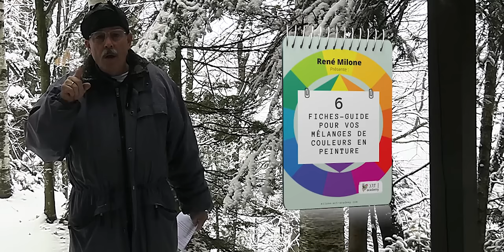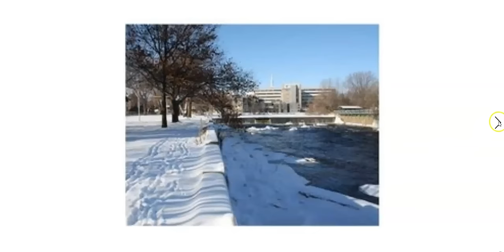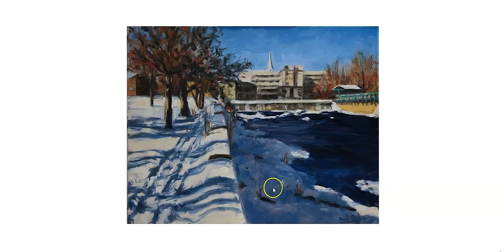Comment peindre les paysages de neige ? Conseils et astuces en peinture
La neige est un sujet super intéressant à peindre et nous permet de réaliser de magnifiques paysages assez facilement. J’aimerais vous partager ma façon de peindre la neige, car oui, la neige est blanche, mais si vous faites de la peinture, vous savez certainement, qu’on ne doit pas la peindre tout en blanc, mais qu’il faut lui attribuer des couleurs pour
bien la représenter et faire de beaux paysages.

Je vais vous partager mes techniques que j’utilise pour peindre la neige

Tout sur le mélange des couleurs : "6 fiches guide pour vos mélanges de couleurs en peinture"

Ebook **"Les additifs pour la peinture à l'huile et la peinture acrylique"**